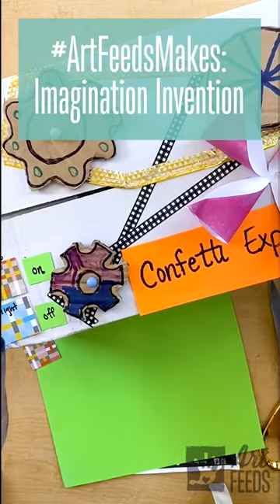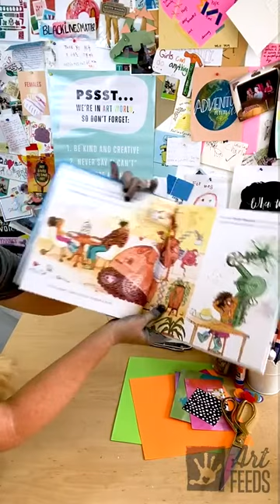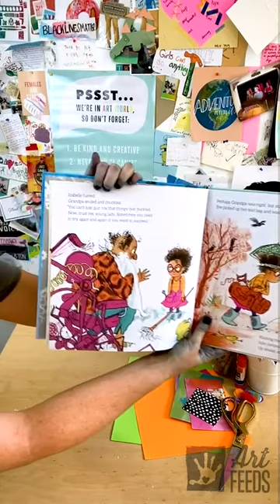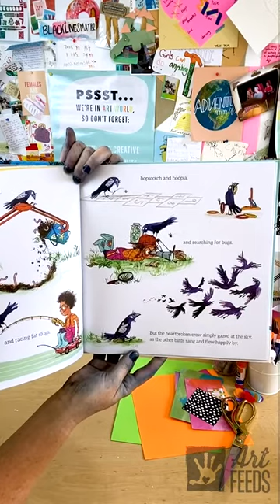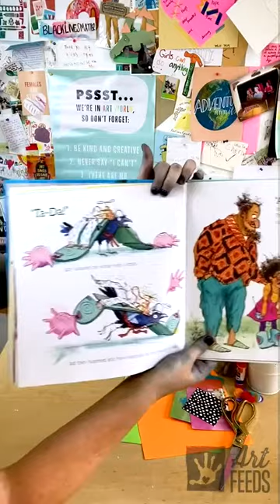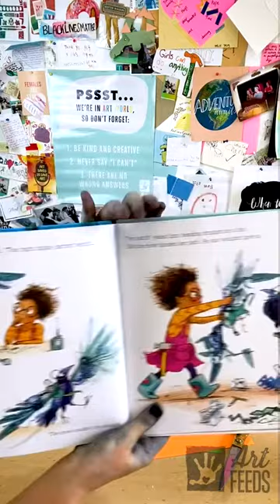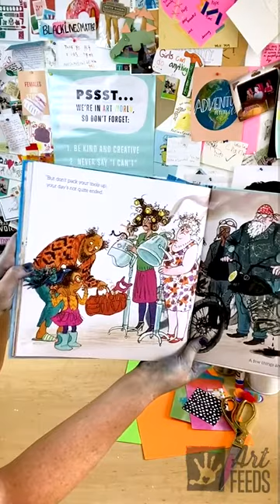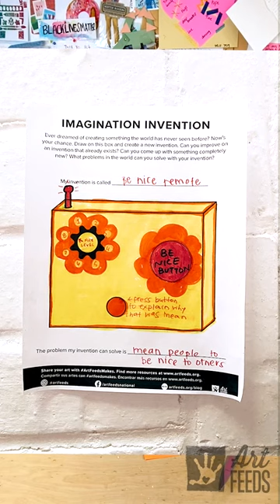Imagination Invention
We're pairing with the Fayetteville Public Library again as part of kids Kids Create and the 2020 Summer Reading lineup. We're exploring one of our favorite books, Izzy Gizmo by Pip Jones and Sara Ogilvie. This story follows an inventor named Izzy Gizmo who is always tinkering with machines to make her dreams come to life. One day she meets a crow who needs her help and she pours her creative energy into building something to enhance its life- even though it's so difficult, she nearly gives up. Her story is about perseverance, creativity and the love that pushes us forward when obstacles feel too big to overcome.

Supplies:
-Drawing utensils
-Cardboard box
-Extra cardboard

Optional:
-Pipe cleaners
-Low temp hot glue gun
-Tape/Washi tape

Show us what you create with ArtFeedsMakes